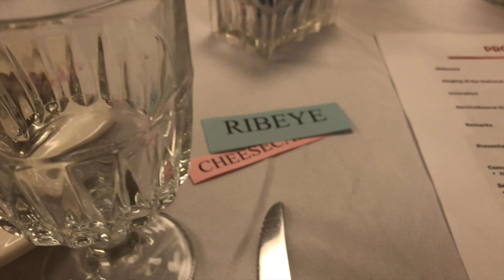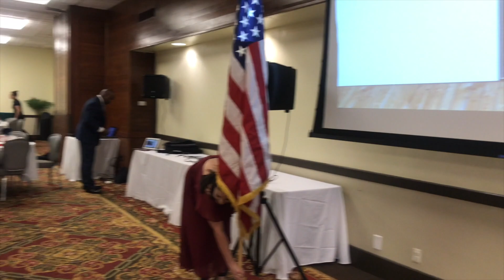Annual Banquest Fort Carson, Aug 9 2019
✫¸.•°*"˜˜"*°•✫ . MAS INFORMACION .✫¸.•°*"˜˜"*°•

.Mi nombre es Yvonne Mensah soy Cocinera de corazón y mi pasión  es cocinar y enseñar lo que aprendi de mi santa madre y mis abuelas.Soy puertorriqueña, nacida y criada en mi preciosa Isla del Encanto, pero ahora resido con mi hijo menor en el estado de Colorado. Soy una mujer casada ,con un hombre maravilloso  y soy madre de cinco hijos, dos hombres y tres bellas mujeres. Decidí hacer este canal para dar lo que por gracia he recibido de Dios, y para compartir con ustedes lo que he aprendido en la cocina atreves de los años. Mi especialidad es la comida  Puertorriqueña, pero tengo recetas de varios países del mundo.Algunas recetas las compartiré con ustedes a medida que las voy preparando por primera o segunda vez. Muchas de mis recetas son puertorriqueñas otras no. También mi hijo Alexys , estará compartiendo con nosotros en algunos de mis videos , este canal sera  nuestra esquina boricua  fuera de la Isla,donde rescataremos tradiciones culinarias. Los invito a que vean mis videos, ya que, son Muy fáciles de preparar, con ingredientes sencillos que tenemos en casa, alacena o en el tu supermercado mas cercano.

Mi Direcciòn Postal:

PoBox 60427
Colorado Spring
Colorado 80960